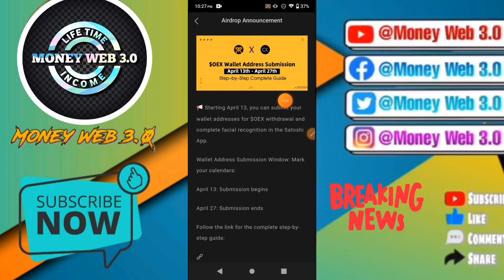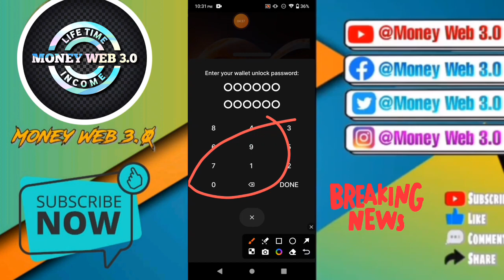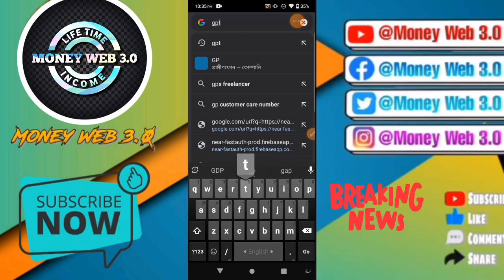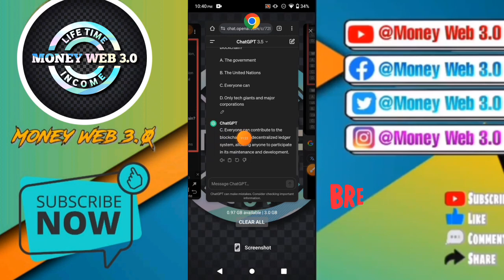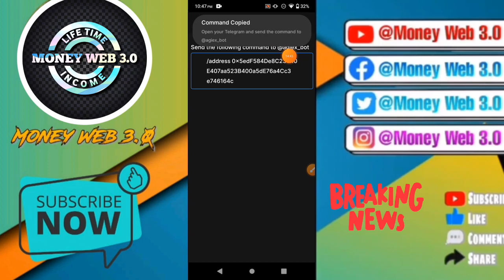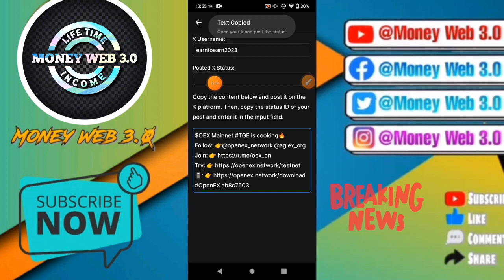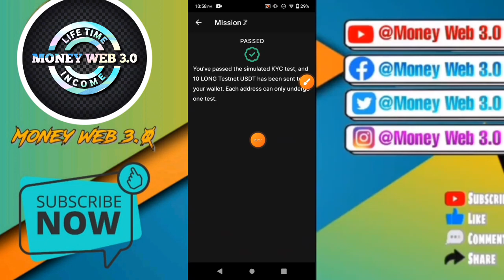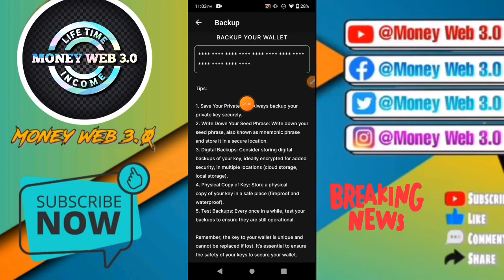Oex Withdraw Update || না করলে পেমেন্ট পাবেন না || খুব গুরুত্বপূর্ণ আপডেট || Money Web3.0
Topics Covre
free money
earn free crypto
earn free bitcoin android

cryptocurrency income free Bangla,

new airdrop, Free airdrop on Trust Wallet 2023 Online income bd payment bkash Online income apps in bangladesh 2023

Instant Withdraw Airdrop 2023 New Wallet Airdrop Today Instant Exchange Airdrop Airdrop Income Bangla

Earning tutorial

Earn money

Exchanger offer

Online income